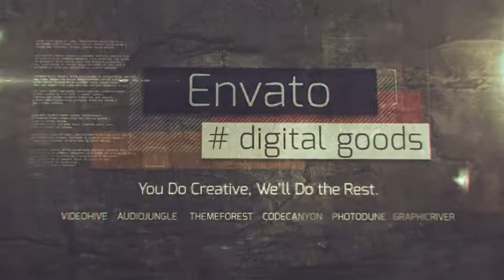Prominent | After Effects Template 12243483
AE CS4 and above compatible Full HD Resolution 1920?1080 No plug-in required 24 placeholders Quick render Eas... (video-displays)